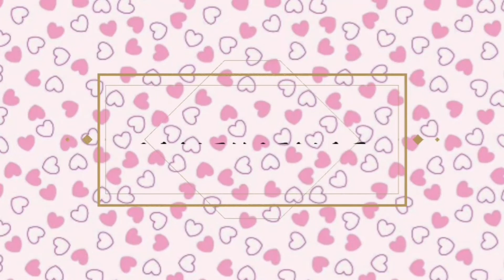PALETAS DE MANGO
Holi Holi 💕

El día de hoy estaré preparando paletas de mango

•INGREDIENTES:
-un mango
-5 cucharadas de azúcar
-2 tazas de agua fría

♧Licuar por 2 minutos, dejar cuajar por 24 horas